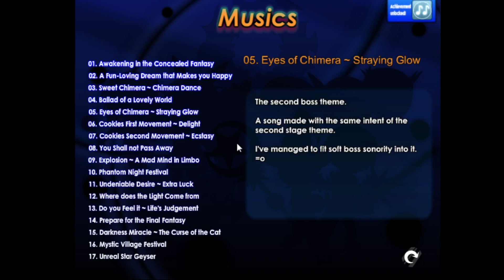Fantasy Cats Shooter 3 Louise Eagle-Owl Theme: Eyes of Chimera ~ Straying Glow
Stage 2 Boss' theme.
Composer's Comments: Literally in the video.
Uploader's Comments: Decent theme. Got overshadowed by literally everything else in this game though.
So, how can you even play this game? Well, since this is a Flash game, and Flash support has ended, some steps must be taken.
and download the Flash Player projector content debugger to your device. It could be used to launch literally anything Flash related, so that's pretty cool and handy, I guess.
and get the SWF file of the game from there. By lurking in the console of certain games, you should be able to get the .swf file of games fairly easily.
3) Launch the SWF file with the Flash Player and have fun.